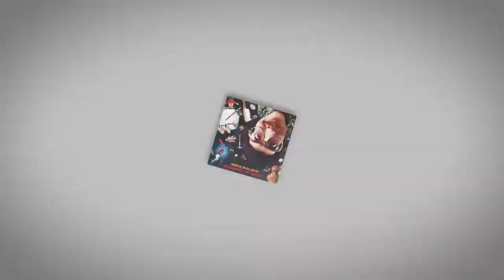[Update #15] Al Gets Smart with 'Dare to Be Stupid'! [720p HD]